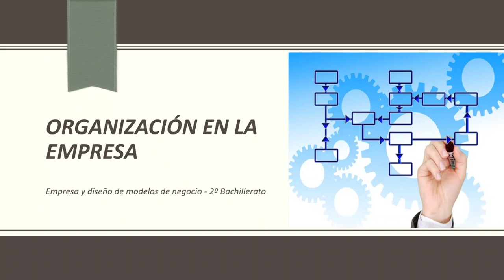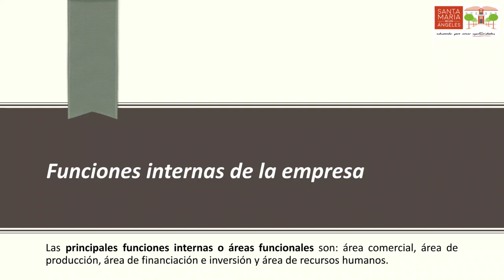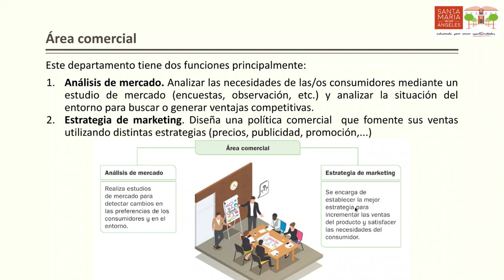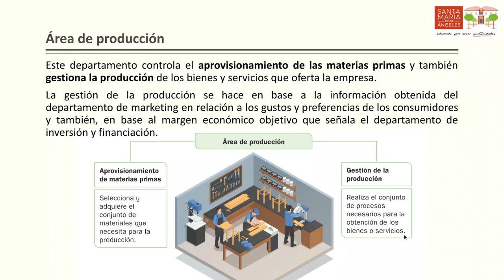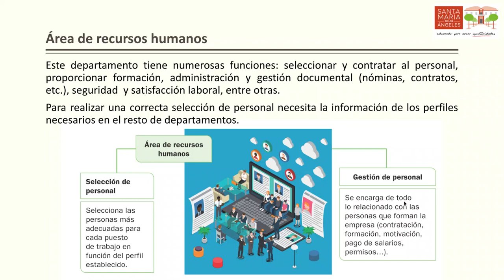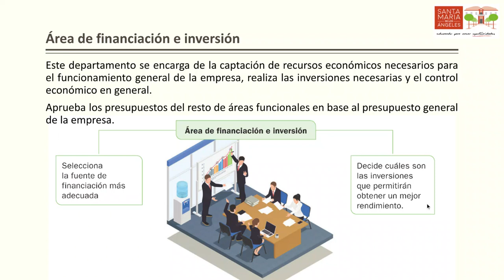Áreas funcionales de la empresa o funciones internas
Área comercial o de Marketing, área de producción, área de recursos humanos y área de financiación e inversión